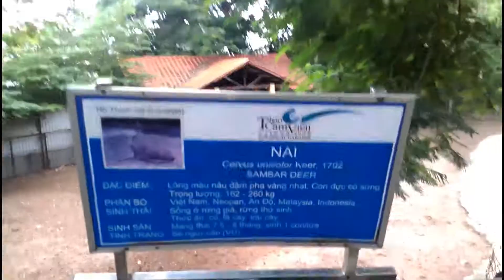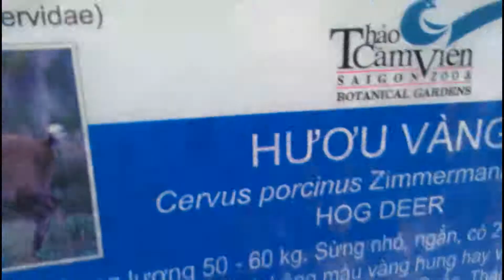Thảo Cầm Viên HCM 2013